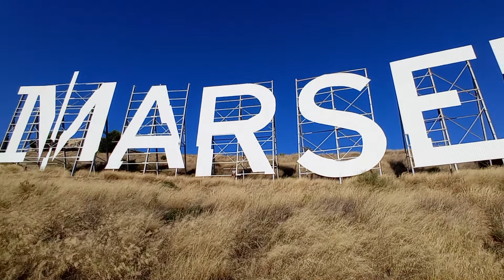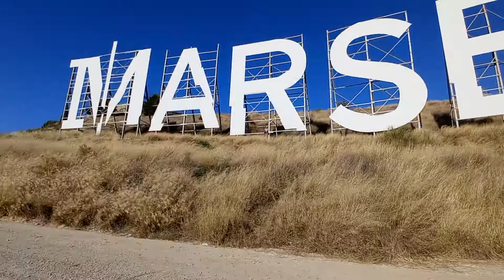Marseille 4k Bollywood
grand littoral Parc foresta 13015 marseille le parc est vraiment très bien .
un Parc super beau il veut absolument visiter